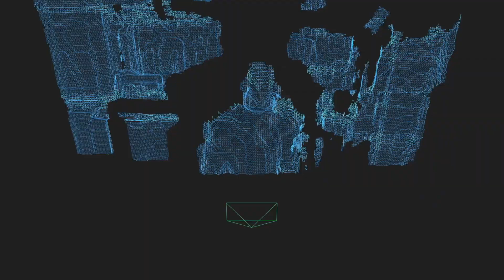Depth Camera Central Volume 12: Stereolabs Zed Camera 3D Volumetric Scan to Point Cloud-Meta 2 View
I have been fortunate to be involved with +500 Datacenter projects in the last 15 years.

Construction will not slow down, think about how much data you use on a daily basis?

Now, envision a world where point cloud data is streamed over 5G at incredible speeds with .1 mS latency.

The amount of data we produce on a daily basis is truly staggering @ 3 quintillion bytes.

Another way of looking at it...in the past two years, 90% of the data on the internet was just created.

We will need an enormous amount of storage capability.

Datacenter construction projects are just getting started.